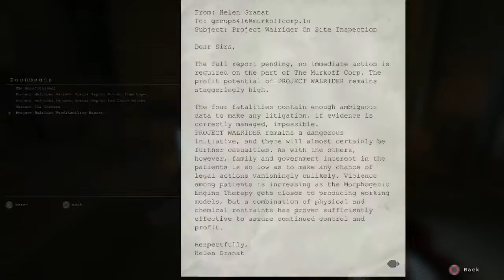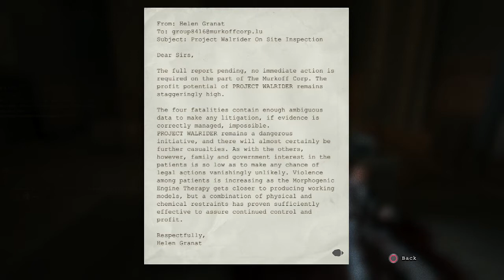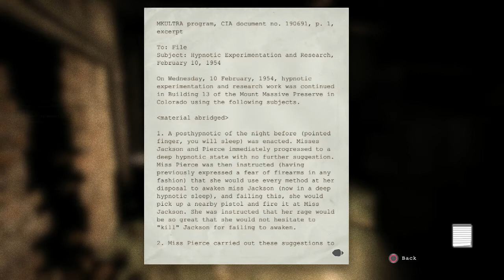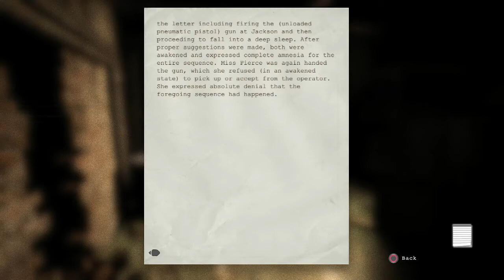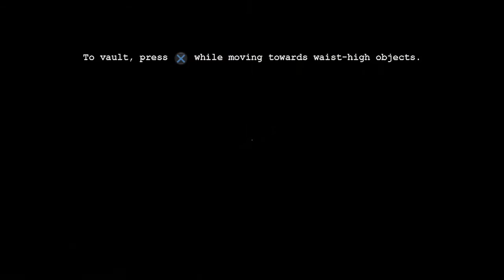Let's Play Outlast (BLIND) Part 2: NOT FOR THE FAINT AT HEART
I guess I'm just going to suck at this game.